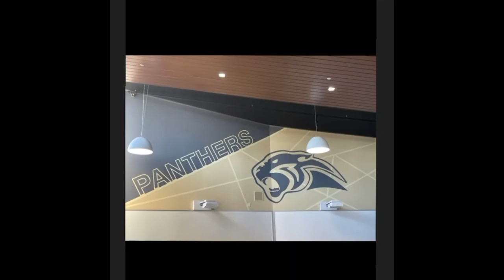2022 Square One Art Night